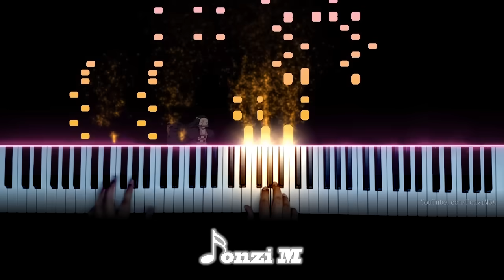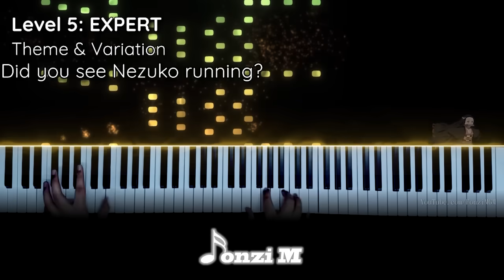Demon Slayer: Kimetsu no Yaiba OP | EASY to EXPERT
Hey guys,
Here is my arrangement of the Demon Slayer OP in 5 levels of difficulty!

0:00 Level 1: EASY
0:16 Level 2: AMATEUR
0:29 Level 3: INTERMEDIATE
0:43 Level 4: HARD
0:57 Level 5: EXPERT

Song Title: Gurenge (紅蓮華)